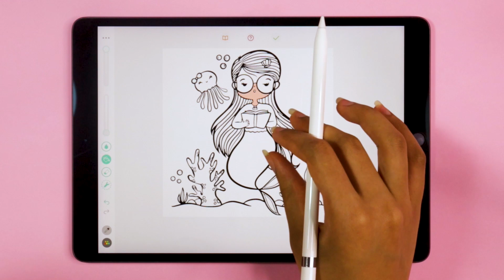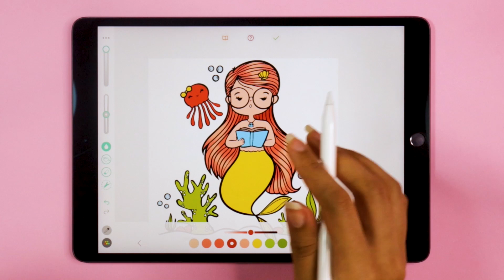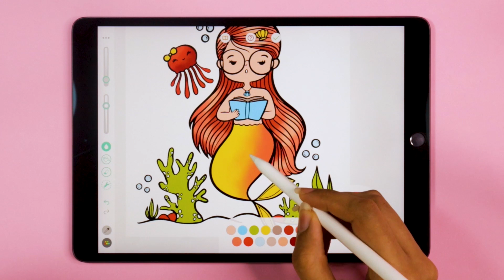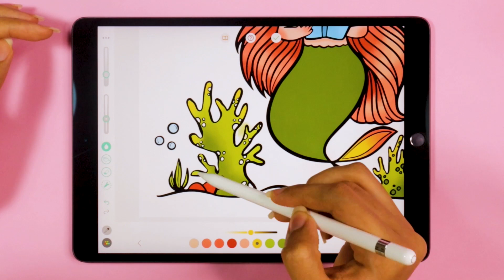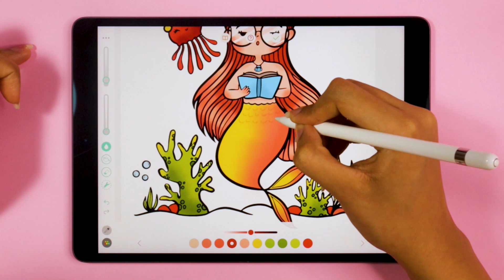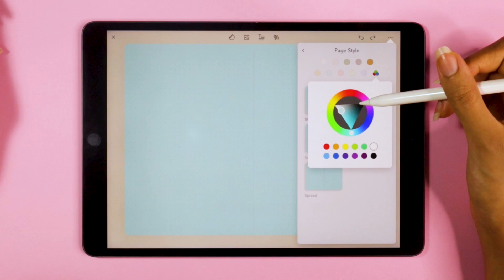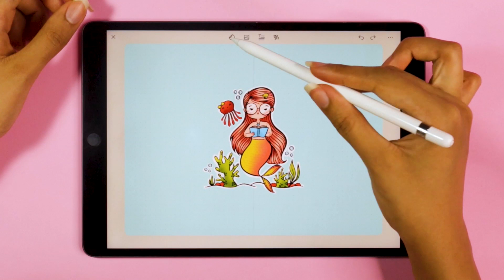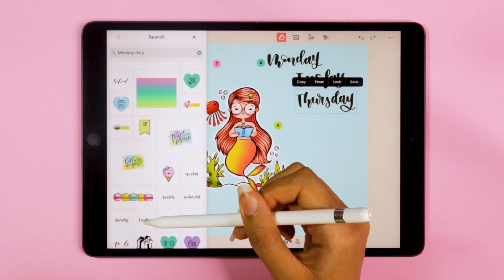+ Pigment + Zinnia = Ultimate Fun! | Pixite Featured Artist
Lhey is a versatile artist, and we are excited to showcase her delightful imagination in two of our creativity apps: Zinnia and Pigment. Enjoy her cute & colorful digital journaling artwork collection in Zinnia and her equally adorable coloring pages in Pigment.

⨭ 𝐌𝐨𝐦𝐦𝐲 𝐋𝐡𝐞𝐲
Lhey Ralston, the creative force behind Mommy Lhey Designs, is passionate about adorable designs, engaging workshops, and the importance of journaling.

She started journaling at a young age and used it for everything: thoughts, lyrics, storytelling, hopes and dreams. As she puts it: “Journaling is a whole different kind of love. It’s like having a trusted best friend.” Originally her journal was dedicated to writing, but she eventually discovered scrapbooking and “was never the same.”

⨭ 𝐀𝐛𝐨𝐮𝐭 𝐏𝐢𝐱𝐢𝐭𝐞
We believe creativity is essential for personal well-being. Our goal is to spark and support natural creativity.

⨭ 𝐙𝐢𝐧𝐧𝐚
Mindfulness has never been easier! Get into the healthy habit of recording your day, your goals, your priorities or special moments. Daily reminders keep you in the habit and on the road to a more mindful and organized self. And with support for popular journaling templates you can get right down to business with habit trackers, to-do lists, weekly logs and more.

Zinnia is the most creative way to document the things that matter most to you. Keep a diary. Create a collage. Schedule those important self-care moments and record meaningful day-to-day interactions with style and ease. Think creative journaling with a punch! Choose from dozens of professionally designed templates and get started with your visual diary now.

Express yourself like never before. Personalize your experience with quick and easy access to a vast library of washi tape, brushes, stickers and other decorative elements. Our collection includes inspiring designs from some of the most prolific and artistic journal makers around. Use your Apple Pencil for an even more organic journaling experience.

Make mistakes a thing of the past. Go ahead and explore different looks. Edit to your heart’s content, without the fear of a misstep. It’s your agenda. Copy. Paste. Undo. Redo. Erase. Group. And move. Adding new sections is a breeze.

Share your progress directly to Instagram, Pinterest, Facebook and other social networks. Or save your spread as a PDF, archive or share however you like. Ensure your journal is safe and sound with iCloud syncing.

With many updates planned for the near future, our initial release will include over 8 different tools for writing, painting, and editing (many from our award-winning app, Pigment), an unlimited color palette using our best-in-class color picker, and an artist-curated collection of fonts that work with our robust text editing system.

⨭ 𝐏𝐢𝐠𝐦𝐞𝐧𝐭
Coloring is a great way to pass time and reduce stress & anxiety. Just 10 minutes of coloring can provide the same benefits as meditation. It helps you practice mindfulness, live in the moment, enhance concentration, encourage creativity, and is a great alternative to games!

So take a break and relax with Pigment, the award-winning coloring app. Immerse yourself in a unique coloring experience with thousands of coloring pages — draw, paint and color as you would on paper, with 29 different pencils, markers, and brushes. For simpler use, try our tap-to-fill, and for advanced colorists, Freehand, Automatic, and Advanced modes provide even greater control.

Get creative with oil, watercolor and pastel tools. Use blur and blend brushes for even more interesting results! Choose from an unlimited number of colors using the color wheel and innovative shade control slider. Create and save your own custom color palettes or choose from the curated ones provided.

Import your own images, or choose from the largest collection of illustrations and grayscale images including flowers, mermaids, people, animals, landscapes, anime, mandalas, and tons more! Or start with a blank page and use Pigment as a sketchbook.

Easily share your creations with friends and family via social media, email, text - even print them for framing!

Share your work with PixiteApps​​ ZinniaJournal​​